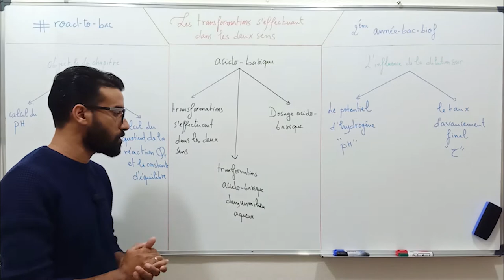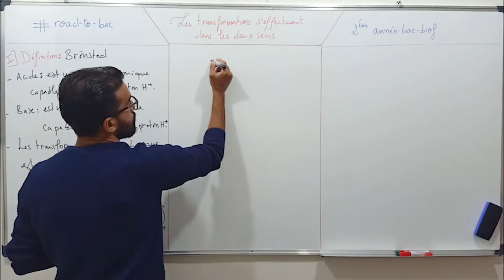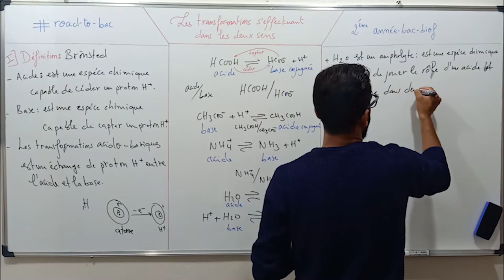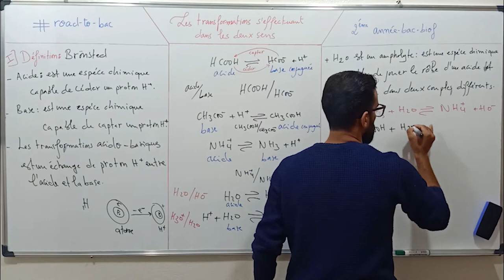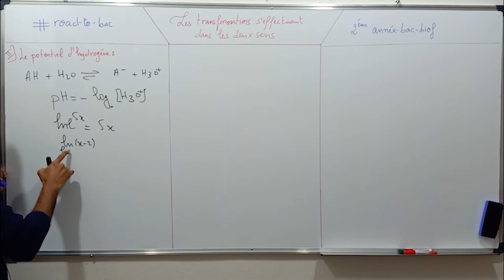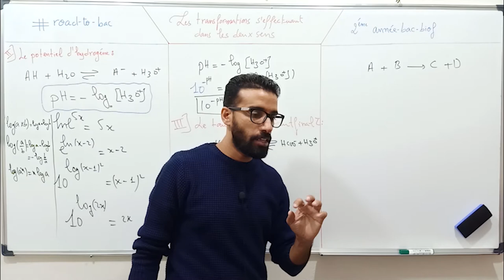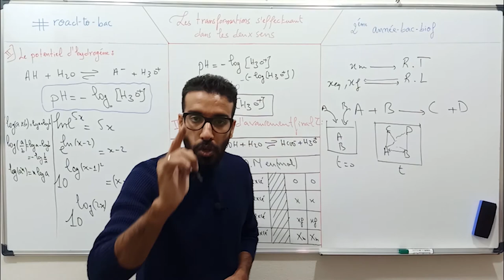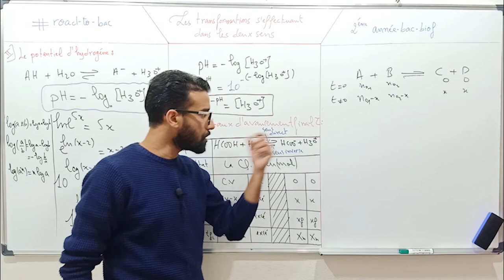Les Transformations Chimiques S'effectuant Dans Les Deux Sens 2bac biof (partie 1)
Les Transformations Chimiques S'effectuant Dans Les Deux Sens (partie1)

00:00-intro
00:19-introduction du cours
03:13-définition
27:49-le potentiel hydrogène
36:50-le taux d'avancement final